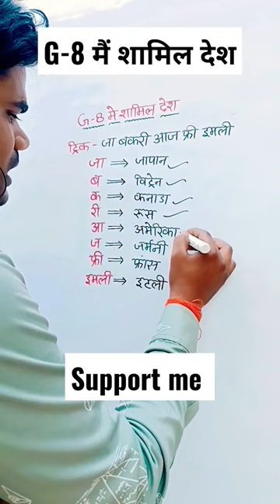G8 country shorts tricks#viralshort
G8 country ki tricks
G8 country capital
G8Country ka hadcuater